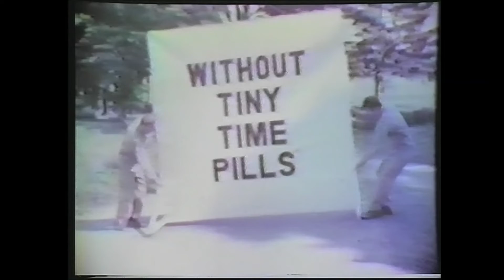Retro Contact Allergy Medication Commercial 60s 12 Hay Fever Reliever